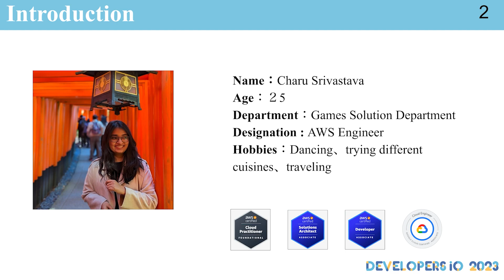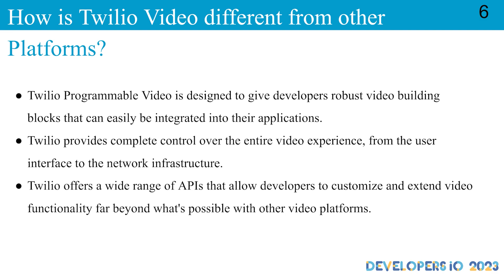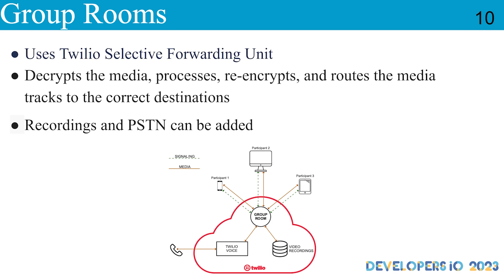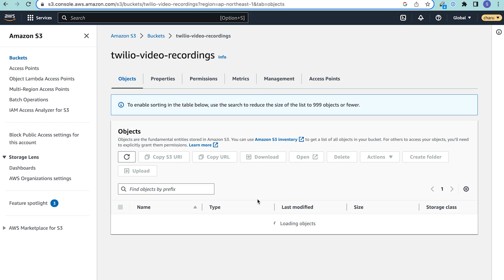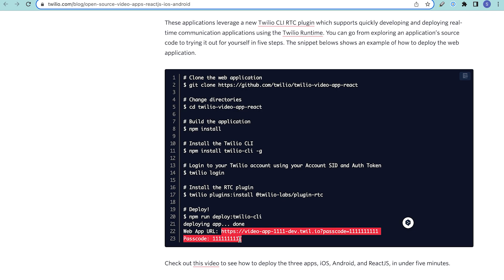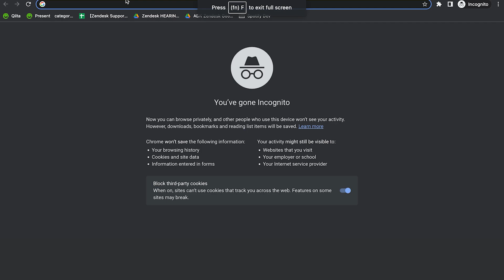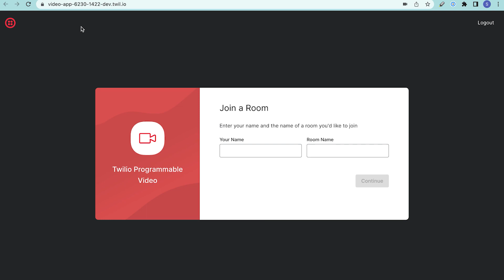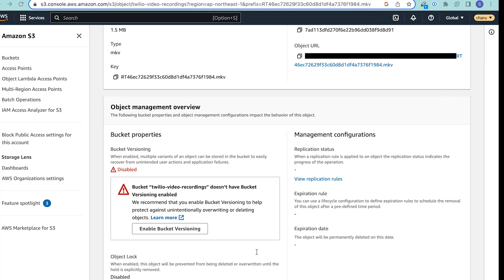Twilio Programmable Video- A Complete Walkthrough and Demo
In this video we'll be talking about Twilio programable video, it's demo and how to store those video recordings in S3.

■Contents:
00:00 オープニング
00:22 What is Twilio?
01:06 Why should you choose Twilio?
01:39 How is Twilio Video different from other
02:19 Types of Video Rooms
02:33 WebRTC Go Room
03:09 Peer-to-peer Room
03:45 Group Rooms
04:23 Which room to choose?
05:37 Let's get started with the implementation of Twilio Problemmable Video

■Reference:
・Twilio Blog Post

・Run the following command to view the URL and passcode for the Video app-
twilio rtc:apps:video:view

・Command to delete the existing app-
twilio rtc:apps:video:delete

・Command to deploy the app-
npm run deploy:twilio-cli

■ Performer's profile:
Charu Srivastava
Games Solution Dapartment
AWS Engineer